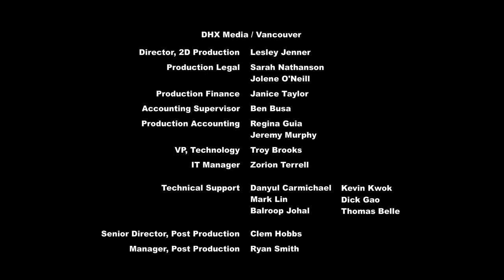MLP FIM Season 8 Episode 5 - Grannies gone wild